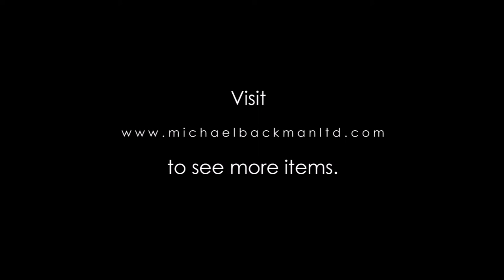5168 Silver Indian Bangles